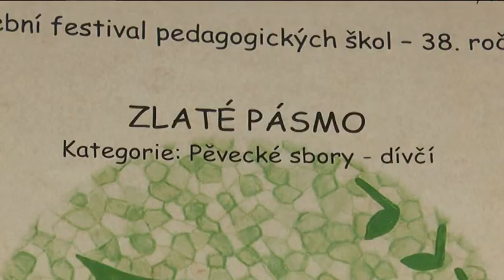38. Hudební festival pedagogických škol Karlovy Vary